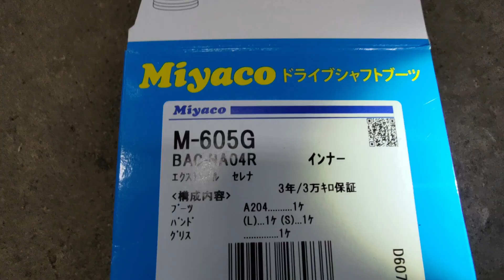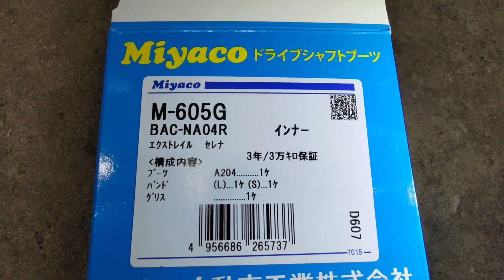VLOG#96 灯火類が壊れてると車検預かり日数延びます エクストレイル車検で・・・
エクストレイル車検で入庫しましたが
ヘッドライトが壊れてて、中古部品も間に合わず
今週のスケジュールに遅れが出てます（泣）